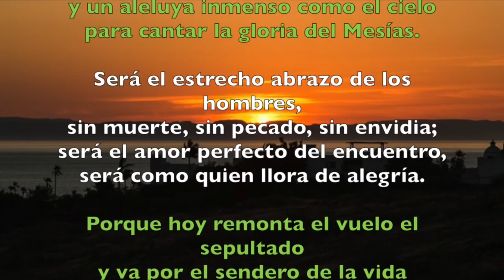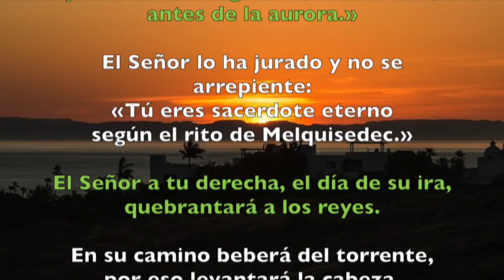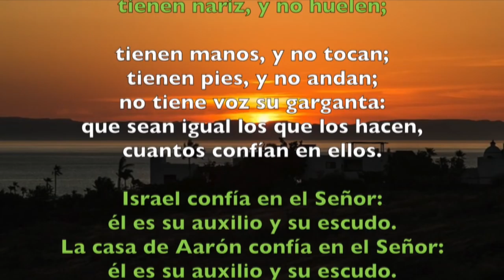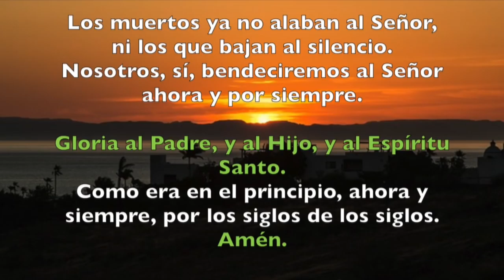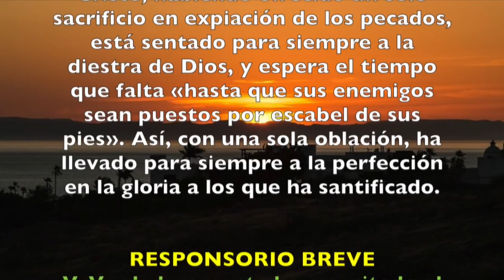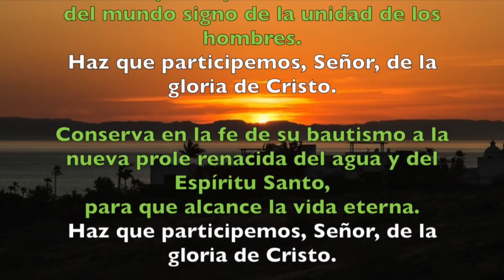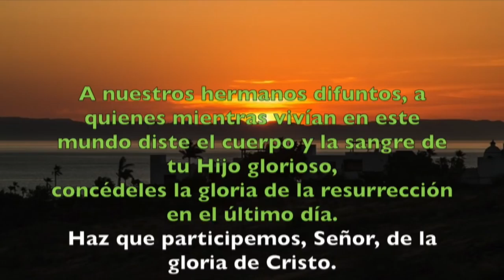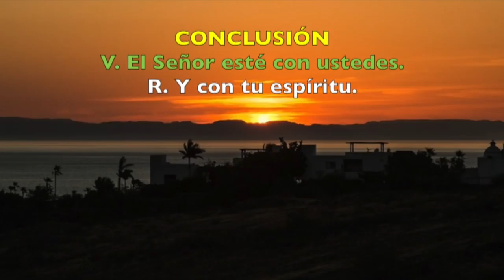Oración de la tarde (Vísperas), DOMINGO 6 DE MAYO 2018 | Padre Sam